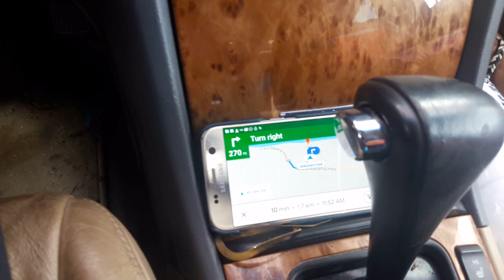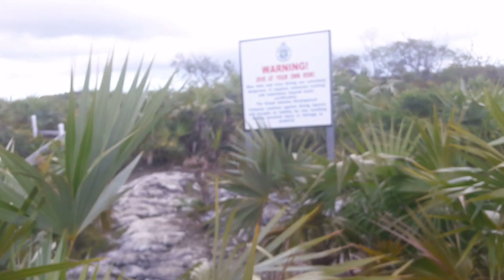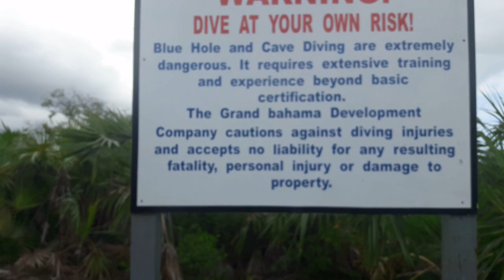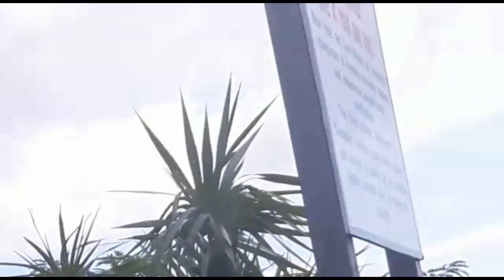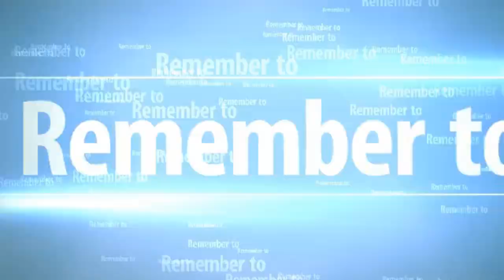The Owl Hole Pt 1 Grand Bahama The Bahamas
This was a really great experience at The Owl Hole in Grand Bahama Bahamas. Everyone on the trip got a surprise because it was our first time. No one on this trip actual dived into the water because Averee is the only one who can swim. If something happened to her down there who would of jumped in too help? Most Grand Bahamians Does not know about The Owl Hole so it is a pleasure to give you this experience via Video. I hope you all do enjoy. If you would like me to tag along with  you to show you the direction that will be a charge lol!!!

Pt 2 will  be with us actually swimming in the owl hole